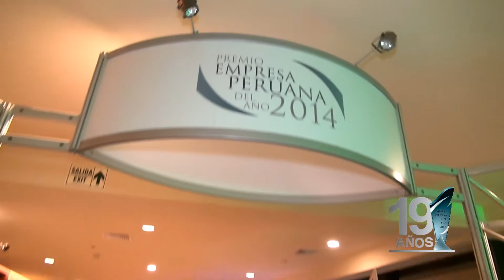Premio Empresa Peruana del Año 2014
CEREMONIA DE PREMIACIÓN (resumen)
Empresas ganadoras "Premio Empresa Peruana del Año 2014"
Lugar: Swissotel de Lima
San Isidro, 10 de Julio de 2015.
Producido por: CD-R VIDEO SAC